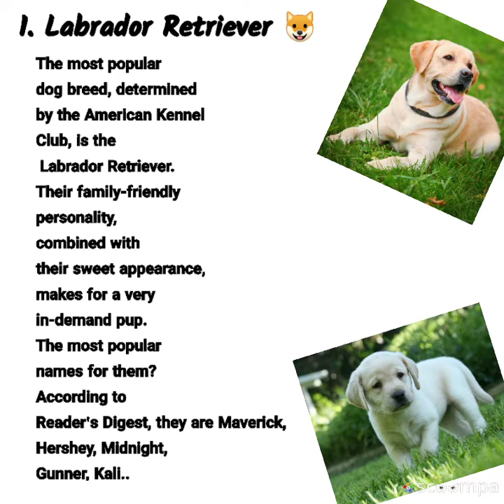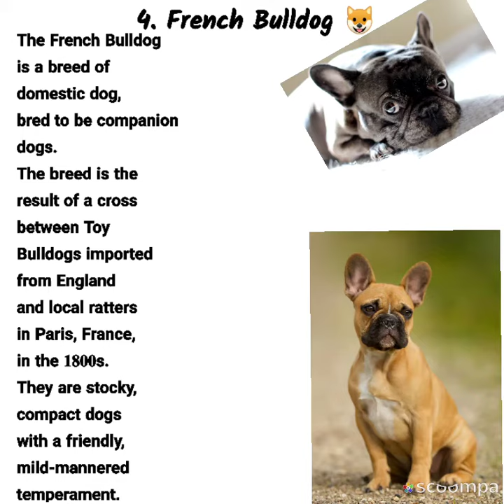5 breeds of dog